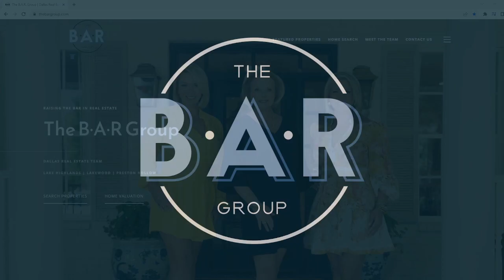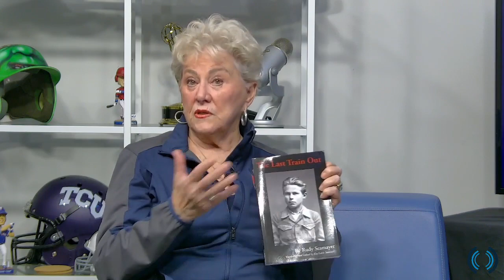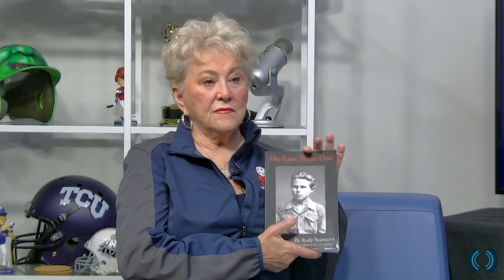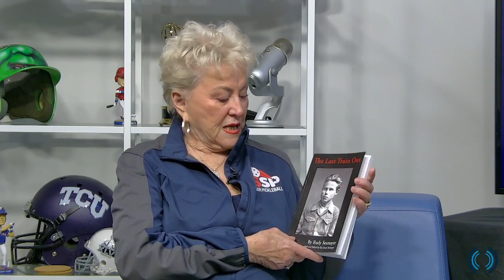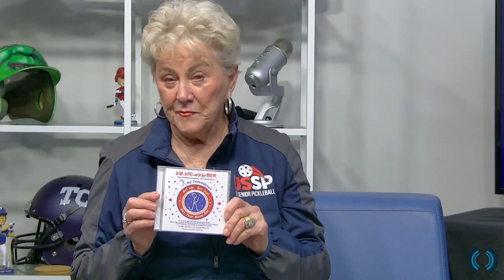Kay Seamayer - The Pickleball Show - March 3 2023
Mentored in the sport of Pickleball by Pickleball Hall of Greatness. Dom " POPS" Greco, Actively playing the Super Senior Pickleball Professional tourneys. Author and musician, and finally an actual Granny Globetrotter.